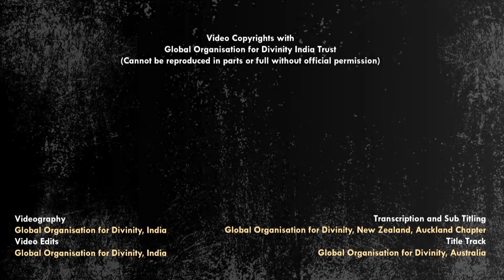Insight Reveals the Recondite | His Voice #25 | Sri Guruji Lecture Series